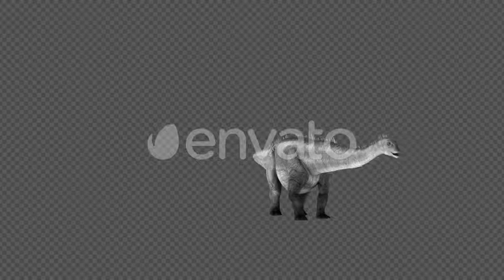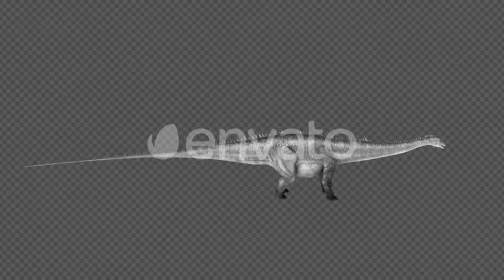Diplodocus Dinosaur Idle Lay Egg Nuzzle Pack 12In1 | Motion Graphics - Envato elements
Attributes Length - 0:08, 0:08, 0:08, 0:08, Resolution - 3840 x 2160, File Size - 389MB, Frame Rate - 30 fps, Alpha Channel - Yes, Looped - Yes

 animal,attack,die,dinosaur,diplodocus,dog,Down Out,fly,howl,idle,pack,run,walk